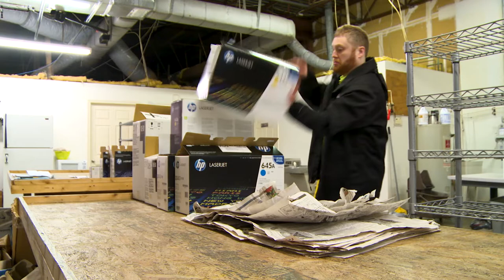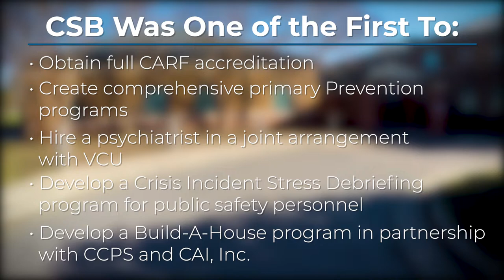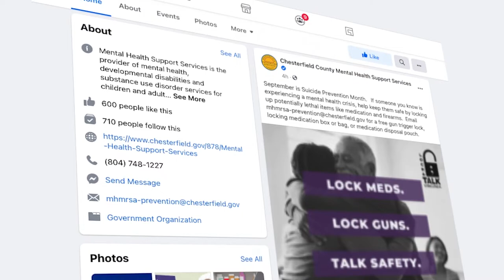Chesterfield Community Services Board celebrates 50th Anniversary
The Chesterfield Community Services Board/Mental Health Support Services is pleased to celebrate our 50th Anniversary of providing mental health, intellectual disability and substance use services to the citizens of Chesterfield County, Virginia.